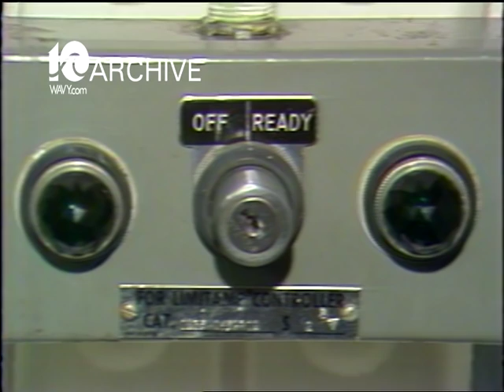WAVY Archive: 1979 The Electric Chair, Parts 1 & 2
A look back at stories in our 1979 News Archives.